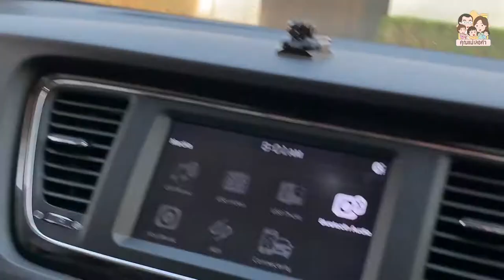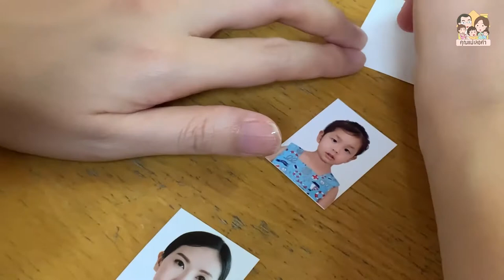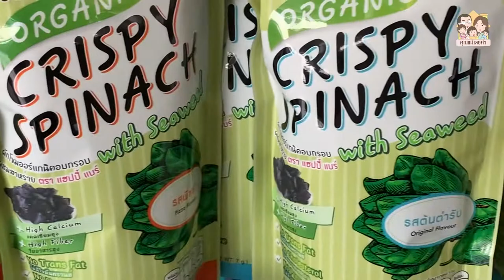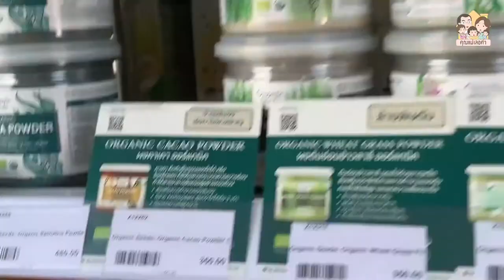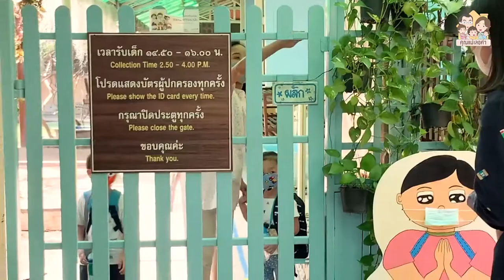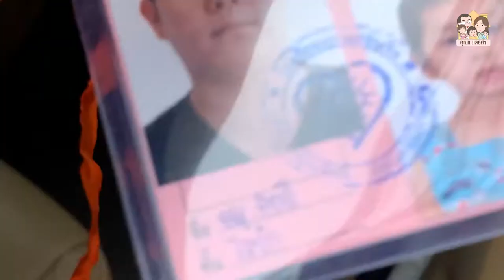ไปโรงเรียนวันแรก ลูกหรือแม่ที่ทำใจไม่ได้!? | คุณแม่เลอค่า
เมือเจ้คิดดีของพวกเราถึงเวลาที่จะต้องไปโรงเรียน แม่กับป๊าลุ้นหนักมาก ยิ่งเป็นลูกสาวอีก! เราก็อดเป็นห่วงไม่ได้เนอะ ^^